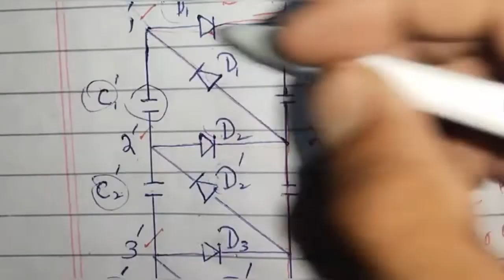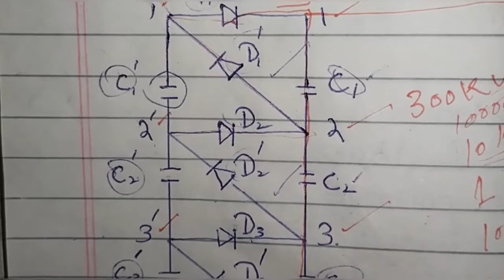cascade transformer working principal|cascade transformer method|Apna Engineer (part 02)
Hello  friend's,es video mein hum aapko  cascade transformer high voltage generator,
cascade transformer ,
cascade transformer high voltage generator ,
cascade transformer working,
cascade transformer method aur
cascade transformer connection ke baare mein batayenge hamari video ko shuru selekar end tak daka aur darmiyaan se sakib na Karen Taki aapko mukmmal samjha jaaye.

In this video we will tell you about the cascade transformer high voltage generator,
cascade transformer ,
cascade transformer working,
cascade transformer method and
cascade transformer connection. Watch our video from start to end to get a complete understanding.

1) cascade transformer high voltage generator?
2) cascade transformer ?
3) cascade transformer high voltage generator ?
4) cascade transformer working?
5) cascade transformer method?
6) cascade transformer connection?

NOTE:
 this video is completely mean for educational & information  only, it doesn't show anything misleading! Everything told in this video is safe to try and works officially.

About:
Apna Engineer is a YouTube Channel, where you will find education resistance,Ohm law,and power factor etc ,New Video Is Posted Everyday.